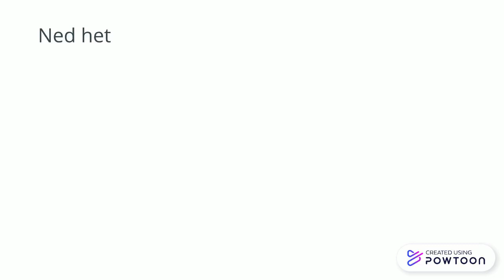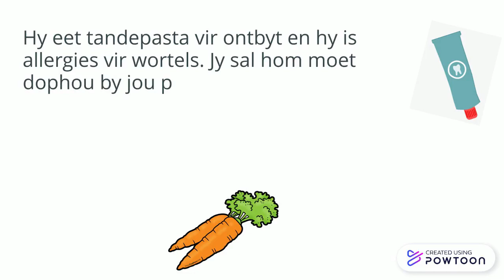Zed se brief